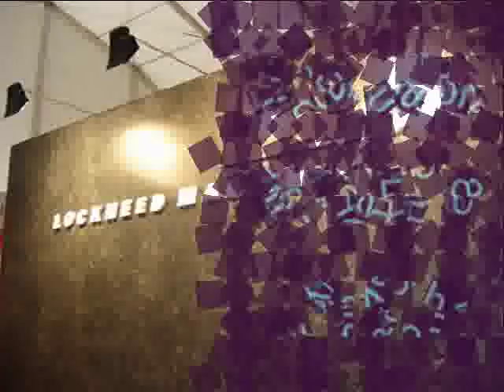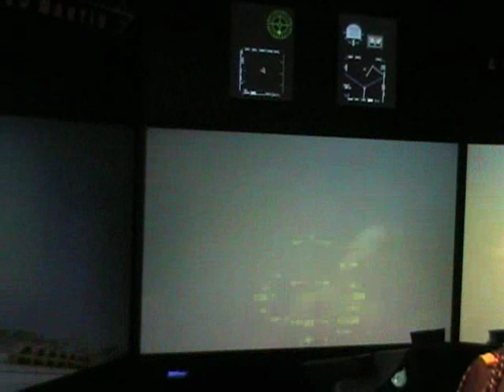F-16 Simulator at the AeroExpo -Marrakech-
some Royal moroccan Air force pilot students trying the lockheed martin's simulator.